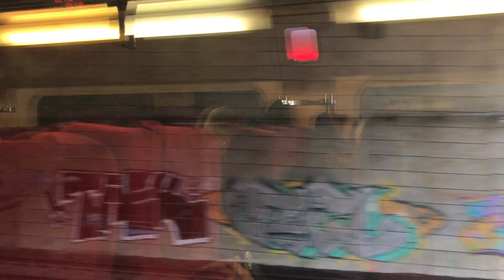Going to Amsterdam from Paris by Thalys Train